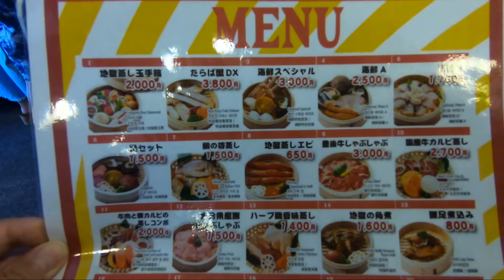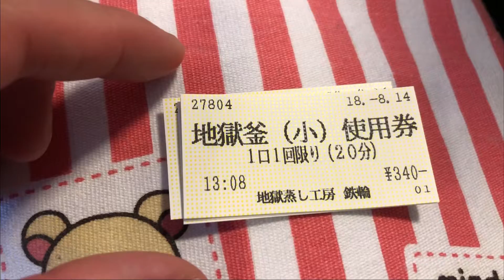【食べログ】【378】大分県 鉄輪温泉 地獄蒸し工房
撮影機材：GoPro HERO6　　 CHDHX-601-FW